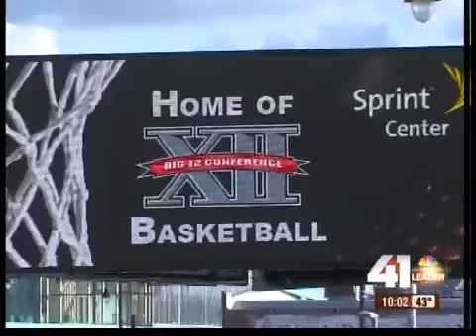Big 12 tourney has large financial impact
The Big 12 basketball tournament has a large financial impact on the Kansas City area.